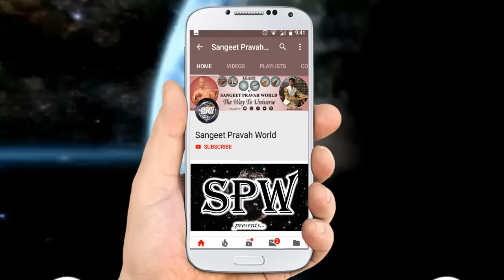राग क्या है? ख़्याल क्या होता है? विस्तार किसे कहते हैं? | Indian Classical Lessons by MasterNishad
More Links:-